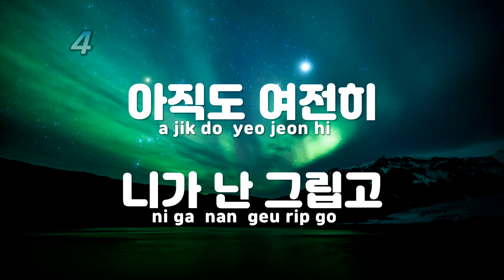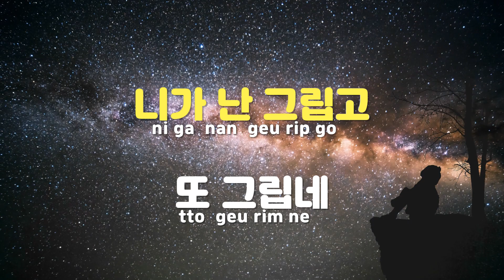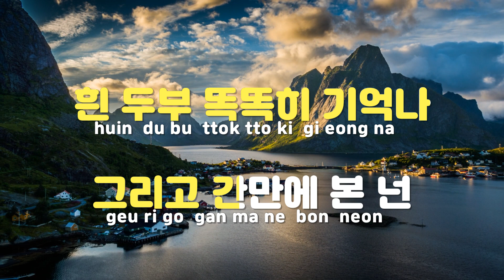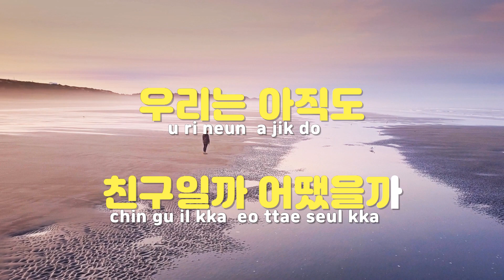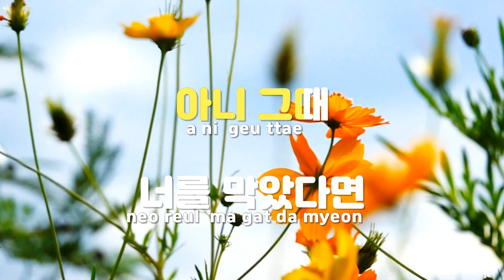[TJ노래방] 어땠을까 - AGUST D(Feat.김종완) / TJ Karaoke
어땠을까  --  AGUST D(Feat.김종완)